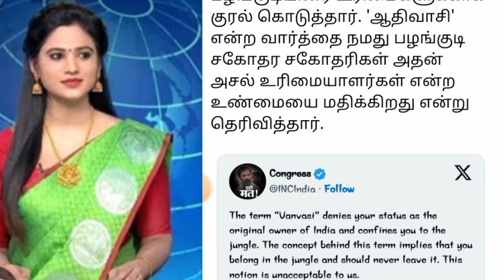நாட்டின் அசல் உரிமையாளர்களே ஆதிவாசி மக்கள் தான்: ராகுல் காந்தி